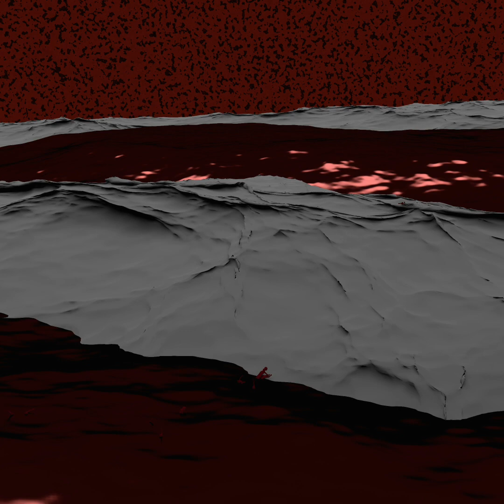The End of the Road ~ Interlude